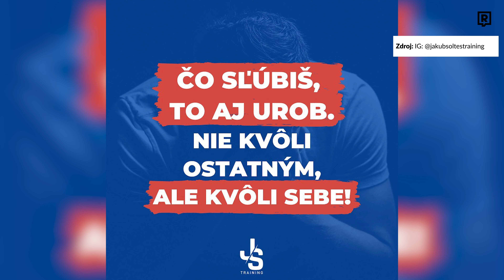Takto efektívne schudneš a zároveň naberieš svaly (ODPOVEDÁ FITNESS TRÉNER)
V našej sérii videí o rôznych povolaniach sa našich respondentov pýtame na to, čo si chcel vždy vedieť. Tentokrát sme sa v štúdiu rozprávali s Jakubom Šoltésom, šéftrénerom z FormFactory.

Produkcia: Jakub Uríček
Natočil: Maco
Postrihal: Jakub Ondejka